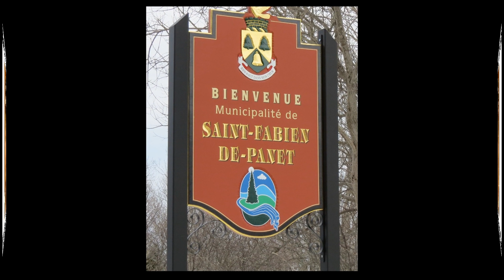La neige à la hauteur des mangeoires, 12 mars 2019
Plus de 2000 montages dont plus de 300 vidéos pour vous donner des idées de fabrication
de mangeoires d'oiseaux avec des contenants recyclés.
Chez moi avec les oiseaux présents le 12 mars 2019.
Recette du mélange nutritif pour les oiseaux: «Le Pain d'oiseaux»
Mésangeais du Canada, Mésanges, etc...
 La neige et les vents toujours présents rendent difficile l'accès à mes mangeoires.